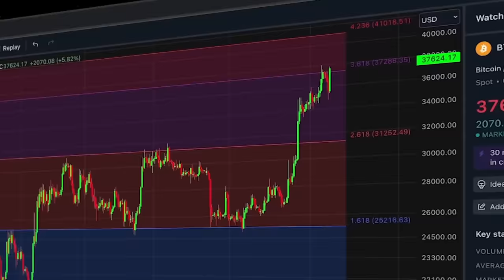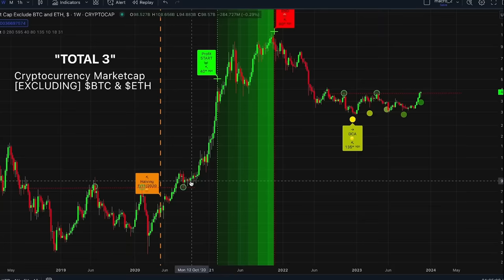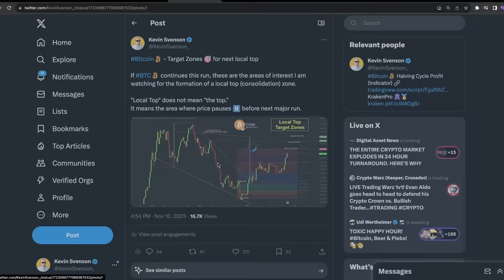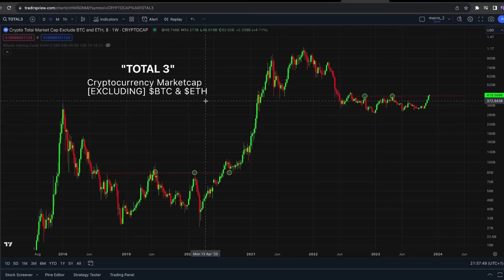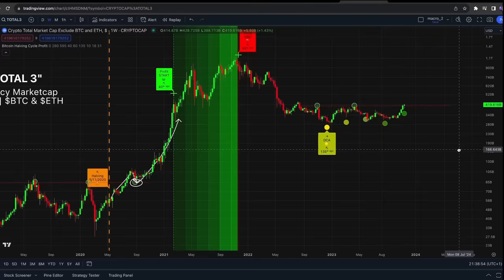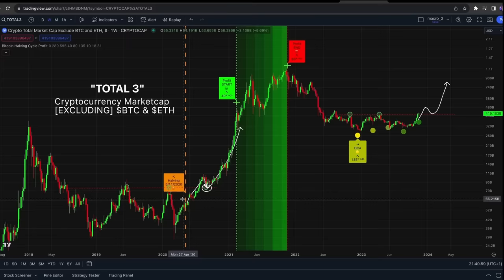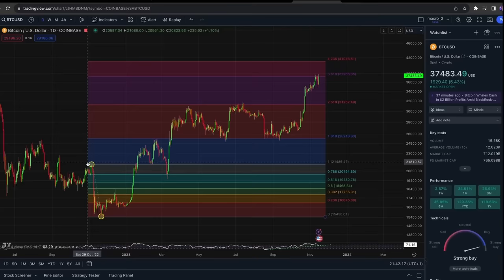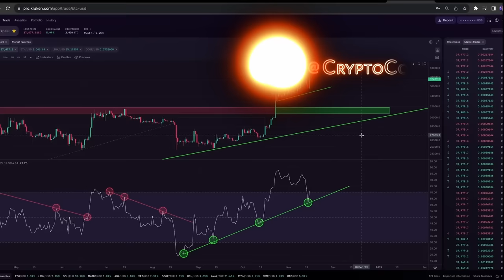Готов ли Bitcoin к $40k??? $Альт-Сезон Начинается!!! [Кевин Свенсон]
BTC: 1JcJgpSHbrRwgnvLeteXNfNXxLgpDuxyMP
ETH: 0xC8b0CF755bec8155D371676D77A579D7E15fd7eD
DASH: XuhZGGGezSEqnDq5ETBkiMc4ARfS6UxQAi
LTC: LfGpGJjkcrgZV12VNnQdEx79uHgeHSS8oG